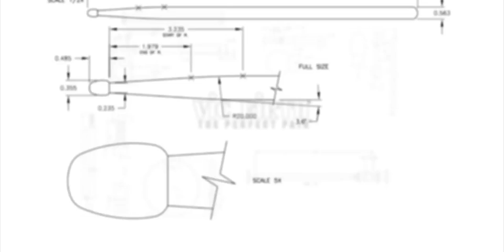Threads, by Paul Lansky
Performed by Lagan Percussion
Ricky Bracamontes, Taylor Davis, James Ferris, and Ian Houston

Lagan Percussion is a group that strives to create and present important musical events to receptive and curious audiences. Lagan hopes to invite listeners into a new musical world, and bring contemporary percussion music to the forefront of conversation.

ABOUT THE PIECE:
Threads, written for Sō Percussion in 2005, is a half-hour long "cantata" for percussion quartet in ten short movements.

There are three "threads" that are interwoven in the piece: Arias and Preludes that focus on the metallic pitched sounds of vibraphones, glockenspiel and pipes; Choruses in which drumming predominates; and Recitatives made largely from Cage-like noise instruments, bottles, flower pots, crotales, etc.

The aim of the different threads is to highlight the wide range of qualities that percussion instruments are capable of, from lyrical and tender to forceful and aggressive, and weave them into one continuous "thread".

(Artist Biography by J. Neal: AllMusic.com)
There is a unique and endearing duality to the music of Paul Lansky. On the one hand, he employs highly sophisticated technological innovations and esoteric algorithms. On the other, Lansky employs these complex methods and media to create works that transcend their own technology and convey a highly personal, accessible, and even sentimental aesthetic. While his ingenious technical developments surely reinforce his prominence within the field of computer music, his influence owes in arguably larger part to the uninhibited curiosity and humanity that inhabit his works.

Lansky played horn during his adolescence and his undergraduate years at Queens College in the early 1960s before beginning graduate studies at Princeton; Under Milton Babbitt's tutelage, Lansky turned his attention to computer music composition. He took a particular interest in "twelve tone tonality," an idea he explored in collaboration with his former mentor from Queens College, George Perle; Lansky's mild and leise (1973), an electronic piece borne of this collaboration, comprised a serial and synthesized musing on Wagnerian harmony. (This piece enjoyed an unlikely resurrection decades later when Lansky allowed the band Radiohead to use a sample from it in their track "Idioteque.")

After completing his Ph.D. and joining the Princeton faculty, Lansky became increasingly interested in using technology to examine the relationship between pure sound and its aural associations -- the intersections of noise and music, speech and meaning, melody and memory. In Six Fantasies on a Poem by Thomas Campion (1979), Lansky took a single text (read by his wife and frequent collaborator, Hannah MacKay) and subjected it to a variety of aural manipulations. In his numerous folk tune settings, such as Barbara Allen and Pretty Polly (both 1981), Lansky demonstrated an uncanny ability to create nostalgia, rather than anachronism, out of synthesized timbres. A number of pieces in the 1980s and 90s, many with the word "chatter" in their titles, explored the sonic contours of speech by blurring consonants, snipping words into phonemes, and filtering the resulting sounds into engaging, quasi-tonal harmonic progressions. Lansky has also used more intimate speech sounds -- recollections of a mentor, conversations with his wife, even the domestic noise of his children clearing the table -- to create dreamlike musical evocations of memory; at his best, Lansky's works are both heartwarming and heartbreaking. "Recordings of real-world sounds," says the composer, "create a nostalgic ache in that they almost capture events which are, in reality, gone forever."